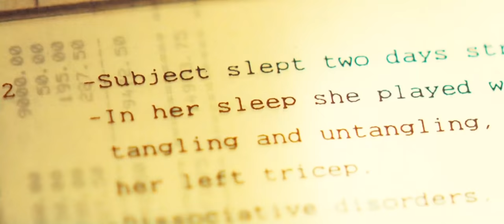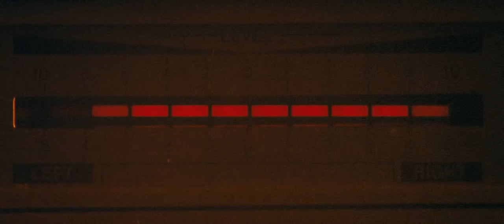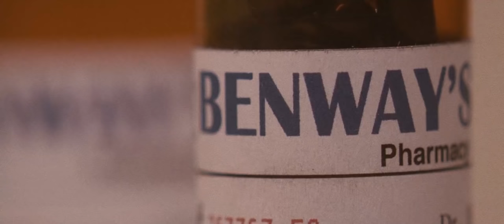Lorn - Entangled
"Lorn - Entangled" from The Maze To Nowhere Part 2
Video excerpt from "Beyond the Black Rainbow" (2010) directed by Panos Cosmatos